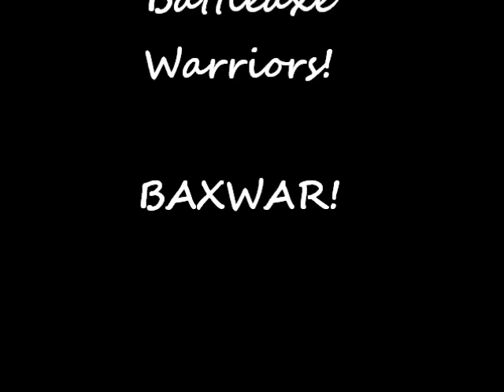Overriding Time...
It's been quite a while since I put out a track thought it was about time to upload one online, I've been working on my Album called "My LBC Life!" few more weeks or so it'll be complete. I've got more tracks just working on a music video hopefully I get it online by a few more weeks. Produced by myself Taylor D Sydorczuk, CanON_T look out for me I'm coming back with an attack... T.D.S. The Dark Side, 2 Mile Mafia, also giving a big shout out to the Battleaxe Warrior Family!